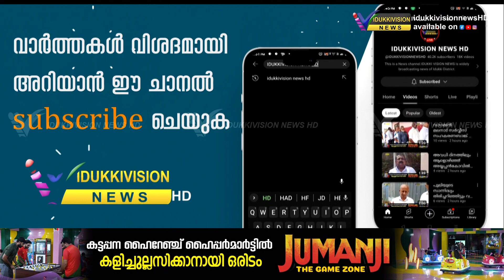ഇതാണ് മനുഷ്യത്വമുള്ള കേരളാ പൊലീസ്... വയോധികയെ ആശുപത്രിയിലെത്തിച്ച് പൊലീസ് ഉദ്യോഗസ്ഥര്‍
ഇതാണ് മനുഷ്യത്വമുള്ള കേരളാ പൊലീസ്...കിടപ്പ് രോഗിയായ വയോധികയെ ആശുപത്രിയിലെത്തിച്ച് പൊലീസ് ഉദ്യോഗസ്ഥര്‍